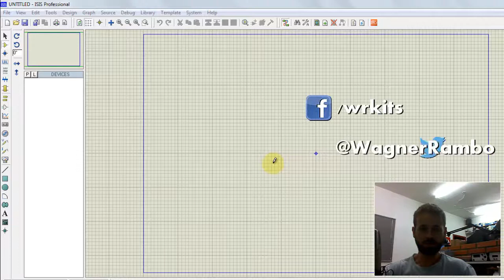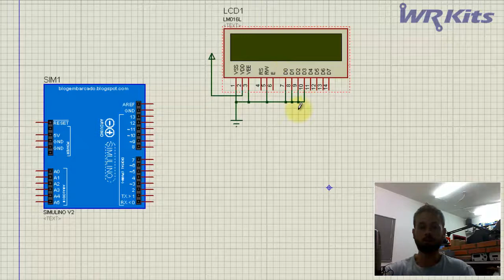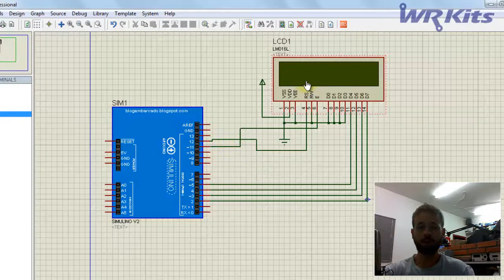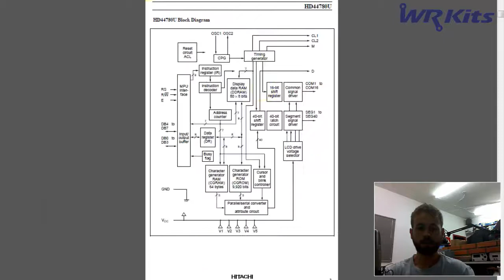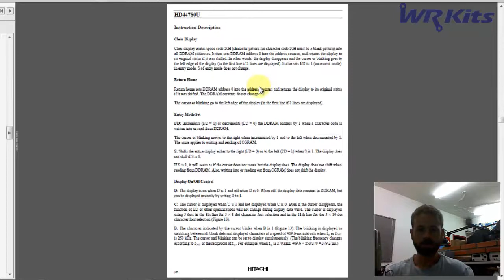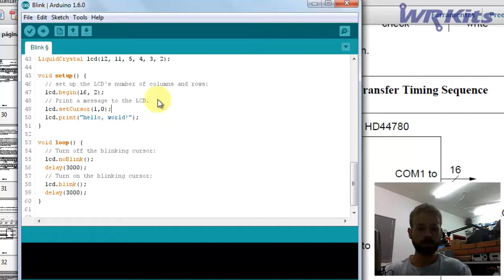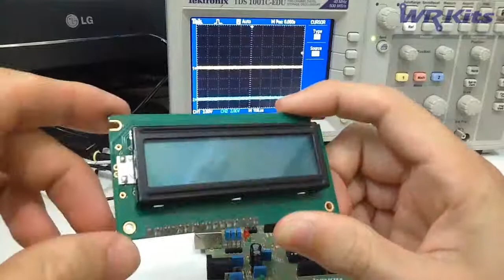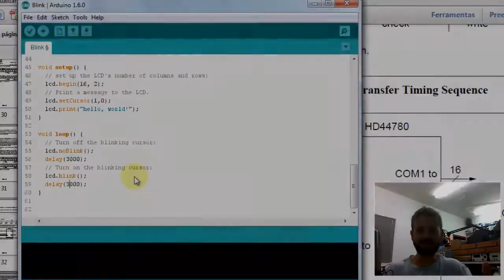DISPLAY 16 x 2 (LCD) | Curso de Arduino #006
Nesta vídeo aula vamos aprender um pouco sobre o uso de display LCD 16 x 2 com Arduino! Curso de Arduino do seu WR Kits Channel!